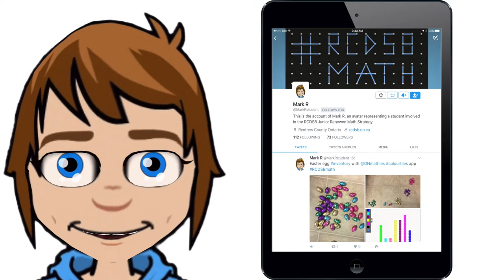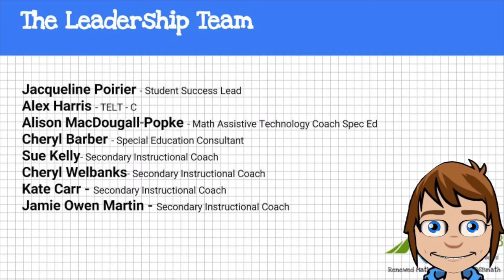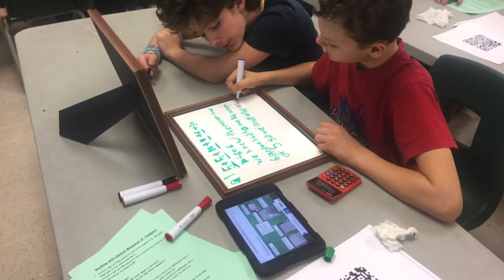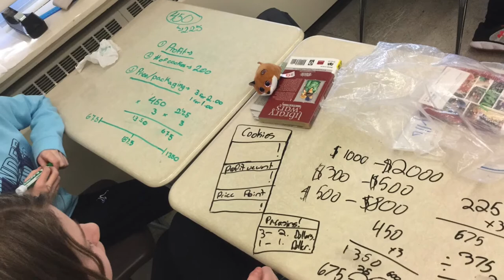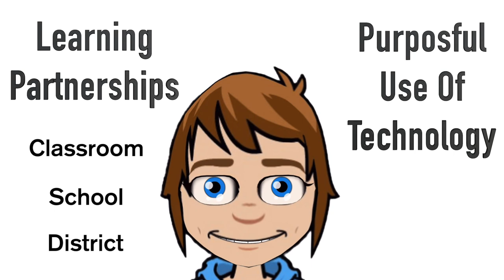Reaching Math Students with Mark R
Mark R - The avatar representing a student involved in the RCDSB Junior Renewed Math Strategy will guide you through what is being done differently in supporting, learning, teaching and leading in mathematics.

The RCDSB RMS:

Vision
A vision of increasing student achievement and well-being by building students’ math literacy through teacher assessment practices, teachers content and pedagogical practices leveraging digital, and a responsive mathematics learning environment.

Goal
By focusing on mathematics literacy through proficiency in conceptual understanding, procedural fluency, adaptive reasoning, strategic competence,  and productive disposition the RCDSB will build educator fluency and efficacy to improve student achievement and well-being.

Copyright: 2017 Renfrew County District School Board

Images/Video: Renfrew County District School Board

Storyboard/Production: RCDSB Math Leadership Team

Editing/Animation: Jonathan Pratt

Voice of Mark R: Brian Reid